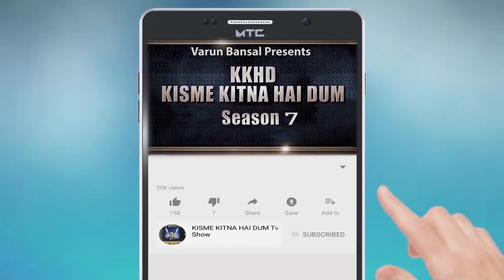ANANDVEER SINGH l KISME KITNA HAI DUM | KKHD | TV SHOW | SEASON -7 | QUARTER FINAL DHURI